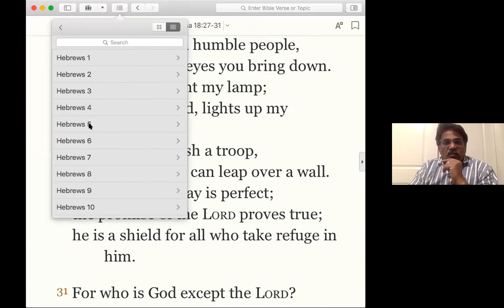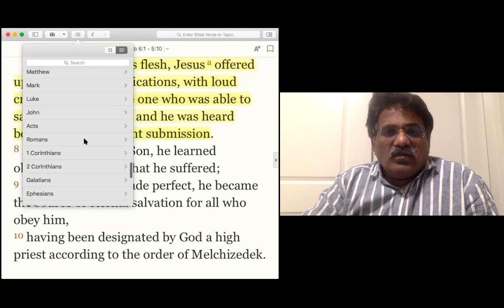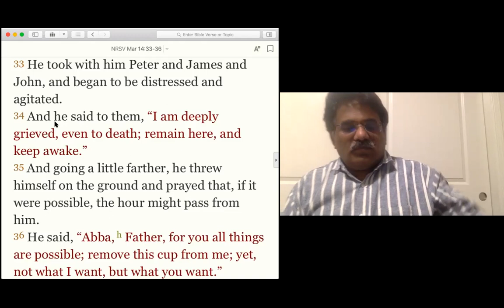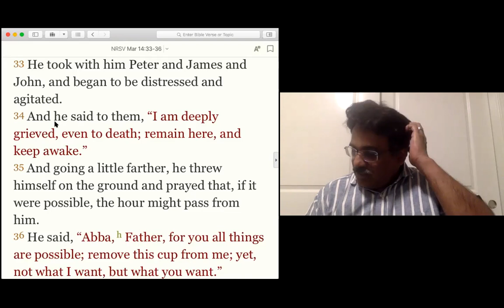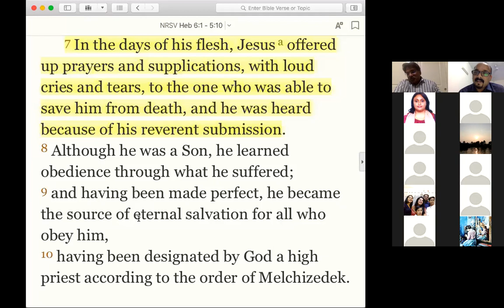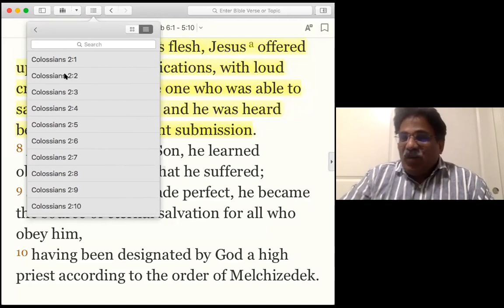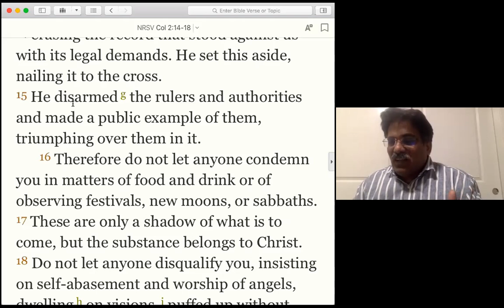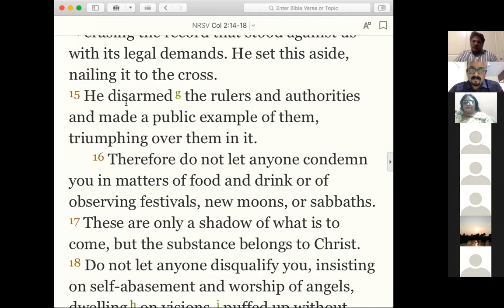Bible Study for Adults 52nd Day , 1st April - Gethsemane, Gabbatha, Golgotha- Part 1